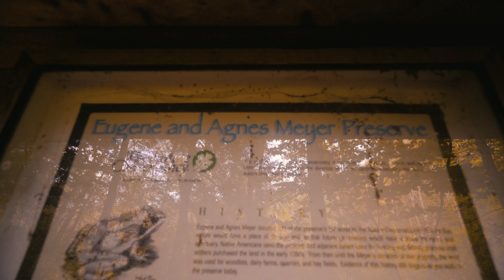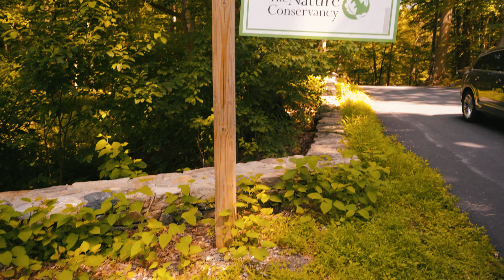Golden Retriever Hiking Upstate NY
Dog hiking